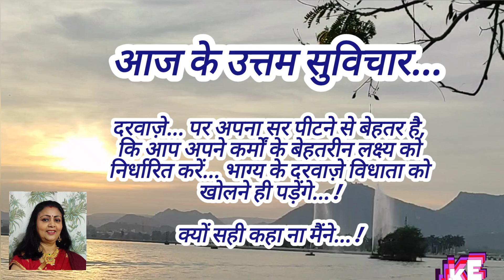🙋आज के उत्तम सुविचार..."दरवाज़े"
🙋 Vlog

               आज के उत्तम सुविचार...

      दरवाज़े... सिर्फ़ उन्हीं लोगों के लिए खुलते हैं जिनमें उन दरवाजों को खटखटाने की ताक़त होती है... !

      क्यों सही कहा ना मैंने... !

    दरवाज़े... पर अपना सर पीटने से बेहतर है कि आप अपने कर्मों के बेहतरीन लक्ष्य को निर्धारित करें... भाग्य के दरवाज़े विधाता को खोलने ही पड़ेंगे... !

               अनीता प्रसाद   Anita Prasad

वायरल_वीडियो_2024 trendingvideo Please send me your very important option about this amazing video. Please support me and my channel and tap the (Thanks) button and (Super Thanks) button all my videos and shorts videos. 🌹🙋